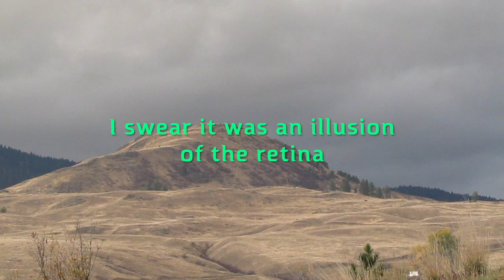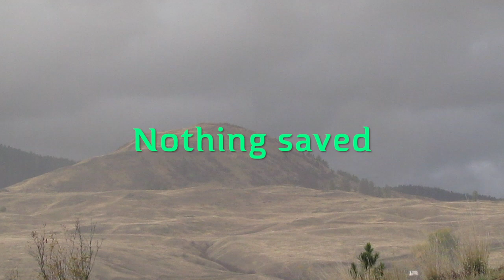Spiritbox - Yellowjacket Feat. Sam Carter (Lyrics)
3rd track from the album Eternal Blue.